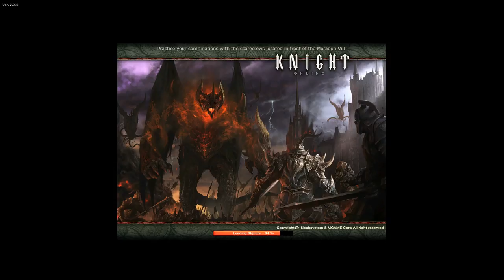Knight Online Datome-JR Giriyoruz [Cypher]